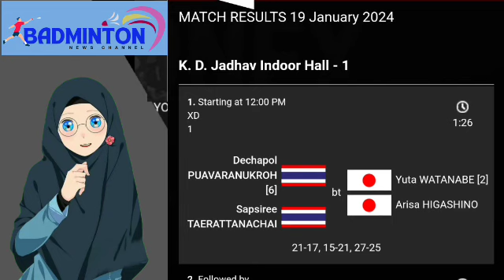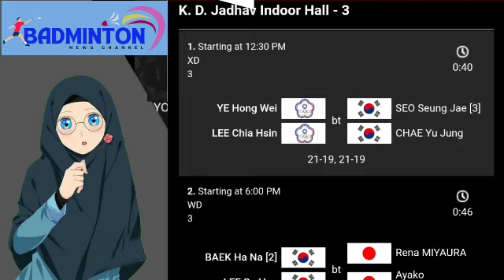Hasil Perempat Final Yonex Sunrise India Open 2024 | Fajar Rian dan Ginting Terhenti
Pagi sobat badminton news, mohon maaf mimin semalam salah upload, efek ngantuk🤣, semoga yang ini gak salah lagi. Selamat nonton yah